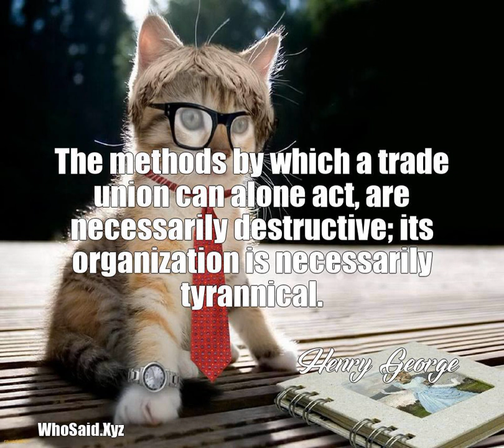Henry George: The methods by which a trade union can alone act,......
The methods by which a trade union can alone act, are necessarily destructive; its organization is necessarily tyrannical.  A quote from, Henry George